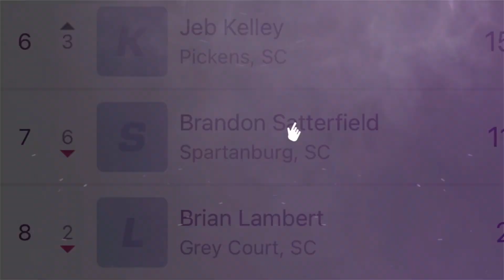6/2/2023 Thunder Bomber TR Speedway